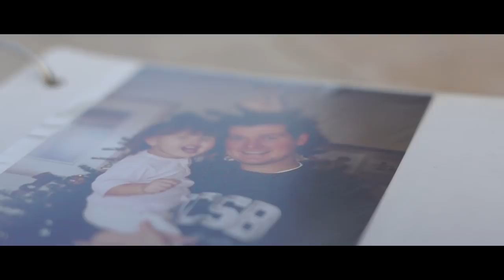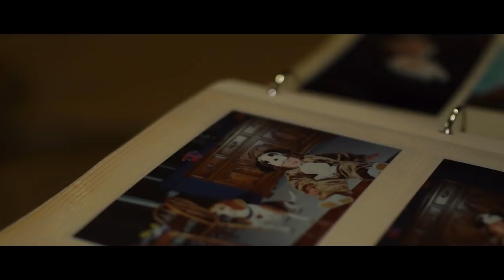Billy Collins - "The Art of Drowning"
Poetry Video

"The Art of Drawing" by Billy Collins